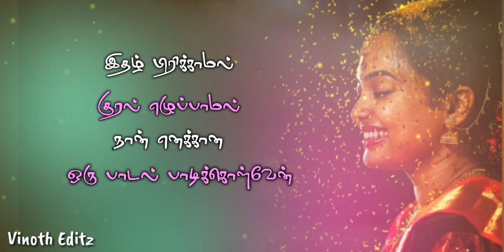Tamil love whatsapp status,💞Ithu thana whatsapp status